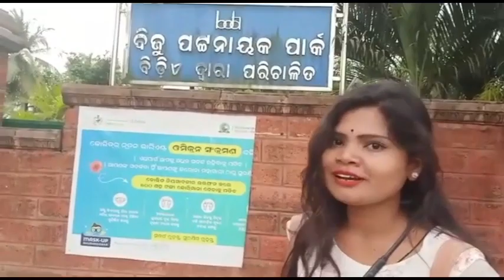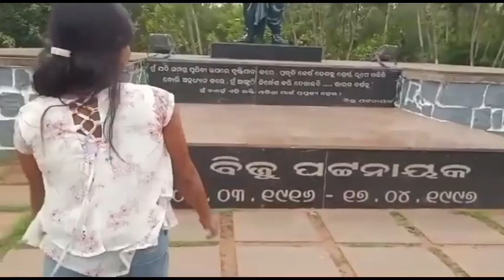Biju Patnaik park Bhubaneswar//Odia vlog// odia bhubeneswar //